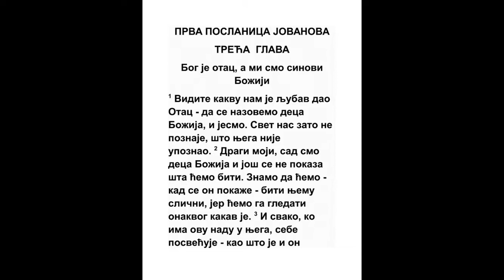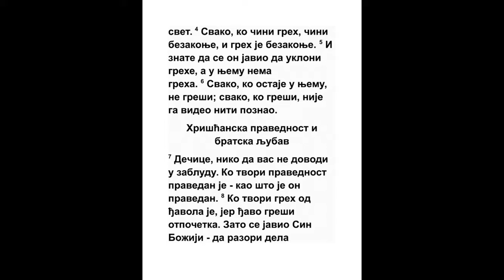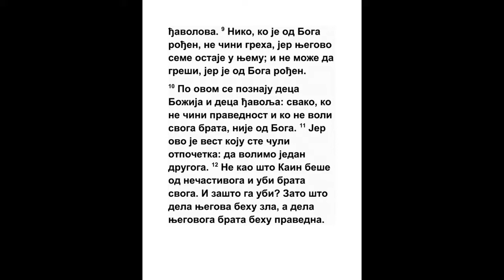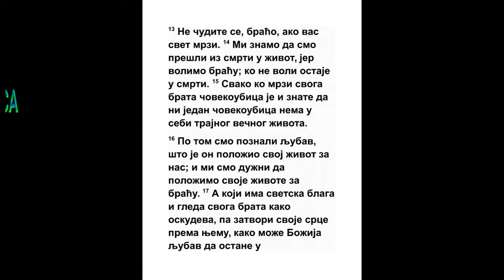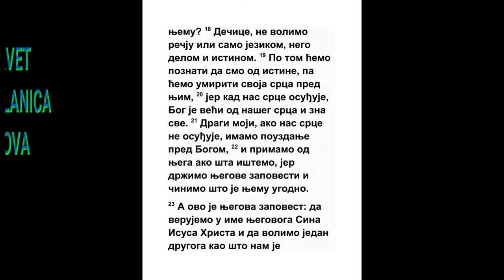PRVA POSLANICA JOVANOVA TREĆA GLAVA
1 Vidite kakvu nam je ljubav dao Otac, da se deca Božija nazovemo i budemo; zato svet ne poznaje nas, jer Njega ne pozna.
Jn. 1:12, Jn. 15:18
2 Ljubazni! Sad smo deca Božija, i još se ne pokaza šta ćemo biti; nego znamo da kad se pokaže, bićemo kao i On, jer ćemo Ga videti kao što jeste.
Ps. 16:11, Ps. 17:15, Mt. 5:8, Rim. 8:29, 1 Kor. 2:9, 1 Kor. 13:12, 2 Kor. 4:17, 2 Kor. 5:7
3 I svaki koji ovu nadu ima na Njega, čisti se, kao i On što je čist.

4 Svaki koji čini greh i bezakonje čini: i greh je bezakonje.

5 I znate da se On javi da grehe naše uzme; i greha u Njemu nema.
Isa. 53:1, Isa. 53:9, Gal. 3:13, Jev. 1:3, 1 Pet. 2:22
6 Koji god u Njemu stoji ne greši; koji god greši ne vide Ga niti Ga pozna.

7 Dečice! Niko da vas ne vara: koji pravdu tvori pravednik je, kao što je On pravedan;
Jezek. 18:5
8 Koji tvori greh od đavola je, jer đavo greši od početka. Zato se javi Sin Božji da raskopa dela đavolja.
1 Moj. 3:15, Mt. 13:38, Lk. 10:18, Gal. 2:17
9 Koji je god rođen od Boga ne čini greha, jer Njegovo seme stoji u njemu, i ne može grešiti, jer je rođen od Boga.
1 Pet. 1:23, 1 Jn. 5:18
10 Po tome se poznaju deca Božija i deca đavolja: koji god ne tvori pravde, nije od Boga, i koji ne ljubi brata svog.
1 Tim. 5:25, 3 Jn. 1:11
11 Jer je ovo zapovest, koju čuste ispočetka, da ljubimo jedan drugog.
Jn. 13:34, Jn. 15:12, 1 Jn. 2:7
12 Ne kao što Kain beše od nečastivog i zakla brata svog. I za koji ga uzrok zakla? Jer dela njegova behu zla, a brata mu pravedna.
1 Moj. 4:4, Ps. 38:20, Mk. 15:10
13 Ne čudite se, braćo moja, ako svet mrzi na vas.

14 Mi znamo da pređosmo iz smrti u život, jer ljubimo braću; jer ko ne ljubi brata ostaje u smrti.

15 Svaki koji mrzi na brata svog krvnik je ljudski; i znate da nijedan krvnik ljudski nema u sebi večni život.
Mt. 5:21, Dela 16:28, 1 Kor. 6:9, Gal. 5:21, Ef. 5:5, 1 Tim. 1:9, Jev. 12:14, 1 Jn. 4:20, Otk. 21:8
16 Po tom poznasmo ljubav što On za nas dušu svoju položi: mi smo dužni polagati duše za braću.
Rim. 5:8, Ef. 5:2, Ef. 5:25
17 Koji dakle ima bogatstvo ovog sveta, i vidi brata svog u nevolji i zatvori srce svoje od njega, kako ljubav Božija stoji u njemu?
5 Moj. 15:7, Lk. 3:11
18 Dečice moja! Da se ne ljubimo rečju ni jezikom, nego delom i istinom.

19 I po tom doznajemo da smo od istine, i pred Njim tešimo srca svoja.
Jn. 18:37
20 Jer ako nam zazire srce naše, Bog je veći od srca našeg i zna sve.
Jov 27:5
21 Ljubazni! Ako nam srce naše ne zazire, slobodu imamo pred Bogom;
Jov 22:26, Rim. 14:22, Jev. 10:22
22 I šta god zaištemo, primićemo od Njega, jer zapovesti Njegove držimo i činimo šta je Njemu ugodno.
Ps. 34:15, Mt. 21:22, Mk. 11:24, Jn. 8:29
23 I ovo je zapovest Njegova da verujemo u ime Sina Njegovog Isusa Hrista, i da ljubimo jedan drugog kao što nam je dao zapovest.
Jn. 6:29
24 I koji drži zapovesti Njegove u Njemu stoji, i On u njemu. I po tom poznajemo da stoji u nama, po Duhu koga nam je dao.
Jezek. 37:27, Jn. 17:21